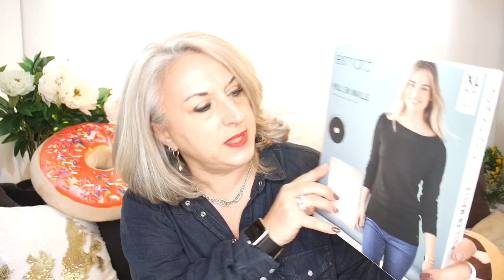Haul mode LIDL avec la marque Esmara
Coucou

Un petit haul mode avec la marque Esmara de Lidl... un bon moyen de s’acheter des basiques d’une garde robe à tous petits prix

Je participe aux INFLUENCEURS FAMILY AWARDS organisé par le GROUPE MULTIPRESSE  pour mettre à l’honneur les influenceurs dans différentes catégories (Mode, Beauté, Silvers, Bio, Décoration, Lifestyle … ) ! Eh bien je vais vous étonner... je concours dans la catégorie... YouTube!
Et si vous votiez pour moi pour montrer qu’une silver peut compter parmi les youtubeuses?
Oui? Allez hop... voilà le lien!
Merci pour vos votes

XOXO

Intro JibJab